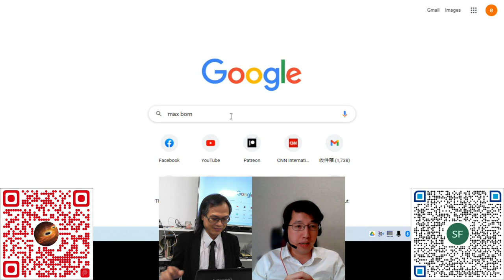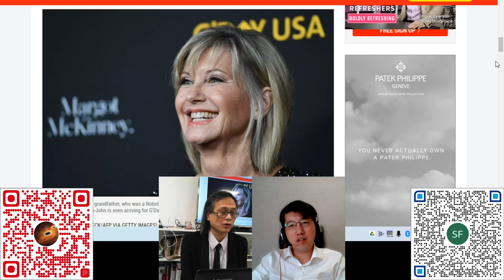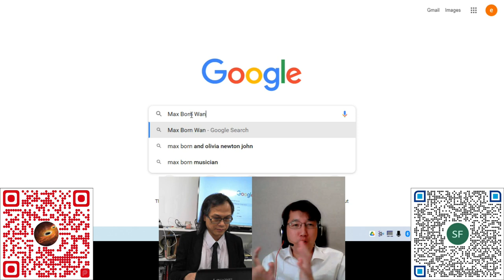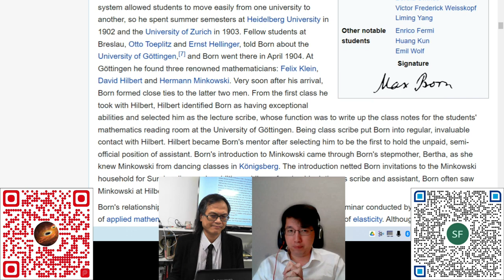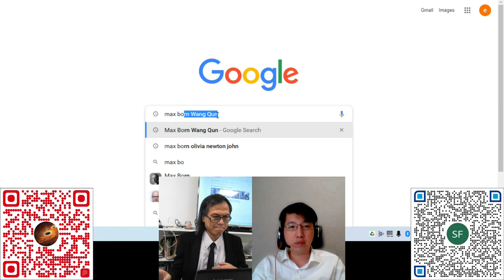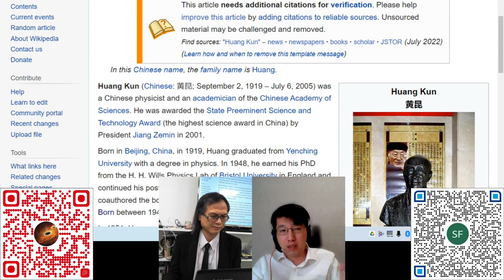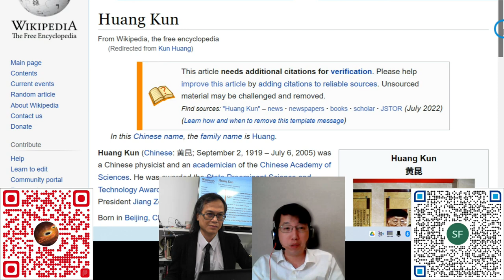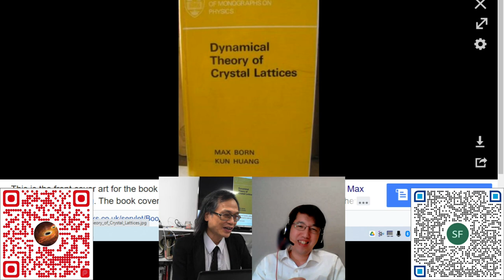科學新知 20220811 Part 1 - 科學回憶錄 因為Olivia Newton-John，所以認識Max Born；因為Max Born，所以認識黃昆